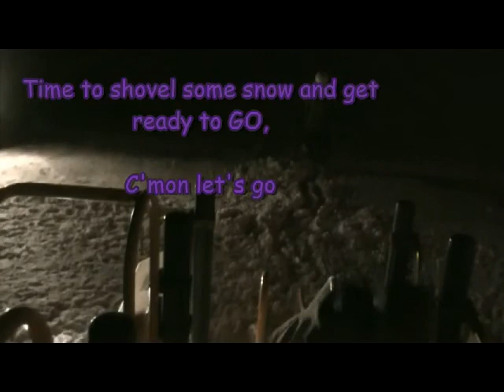2nd Avenue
Jalen and Jesse Brandsoy snowboarding street style